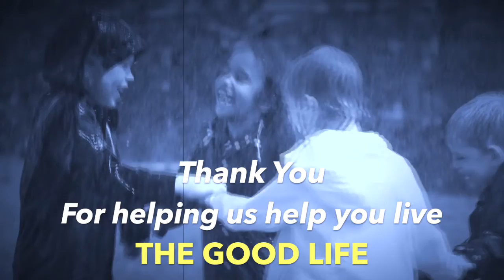Codex Rex series - Jesus Was Not Homeless, Part Two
Learn how to live “Your Good Life” with Ambassador Larry Huggins